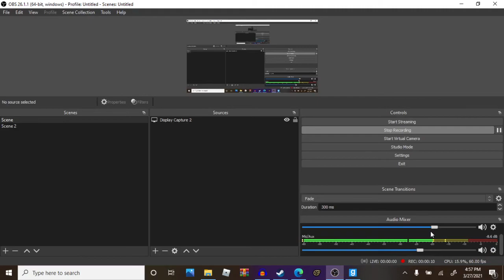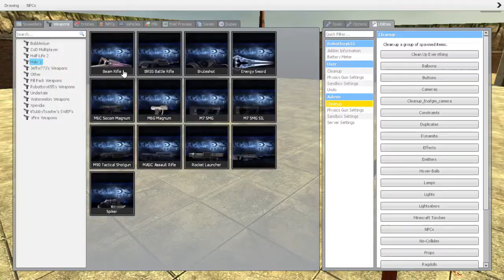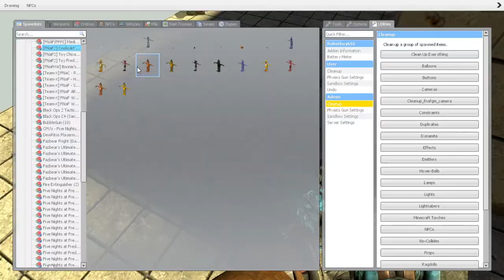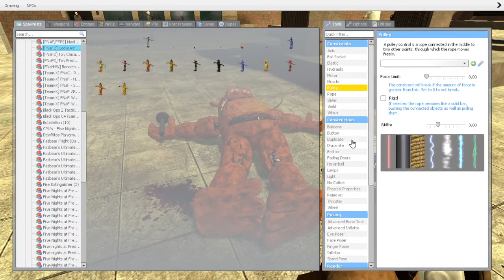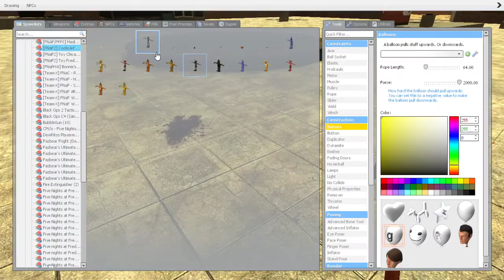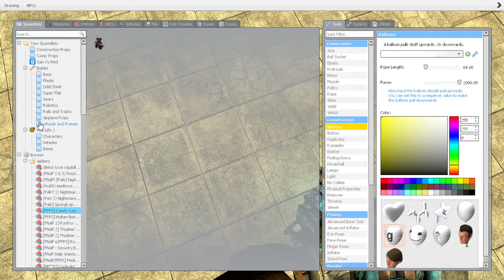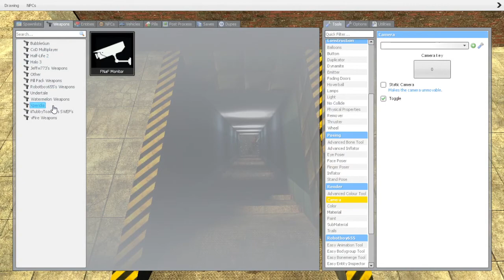kill withered Freddy part 1